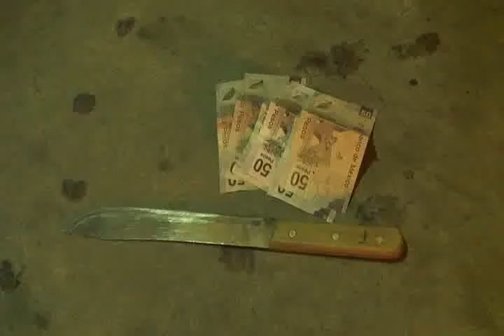SSPM de Cd. Juárez detuvo a dos por robo a negocio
Agentes de la Secretaría de Seguridad Pública Municipal destacamentados en la Policía Especial detuvieron a dos sujetos, debido a que fueron sorprendidos justo en el momento en que intentaban escapar luego de haber asaltado a la cajera de un negocio de nombre Supermercado González, esto en la colonia Aztecas.